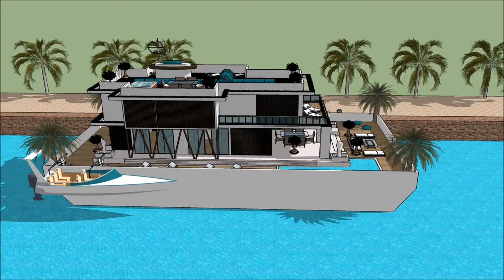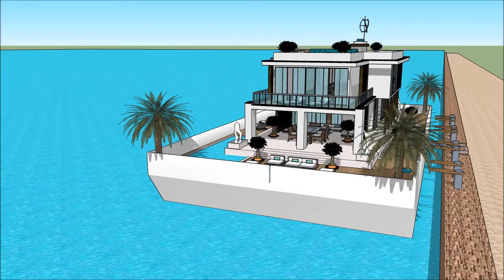schwimmendes haus brombachsee Stunning Multi level Schwimmendes Haus mieten berlin german floating h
The floating house villa houseboatzania launching an innovative high-end luxury yacht floating house villa mansion home design potentially as a display of exhibition of the schwimmendes haus brombachsee Stunning Multi level Schwimmendes Haus mieten berlin german floating h.

The collection of the Floating house villa houseboatzania concept of schwimmendes haus brombachsee Stunning Multi level Schwimmendes Haus mieten berlin german floating h consists of high luxury and architectural art pieces in minimalism combined with living on the waterfront of the harbour.

The floating house villa mansion yacht design has the basis to sustain living with high standards and contemporary structural design - schwimmendes haus brombachsee Stunning Multi level Schwimmendes Haus mieten berlin german floating h with numerous of prospects for excessive living and celebrating the desire of life worldwide: